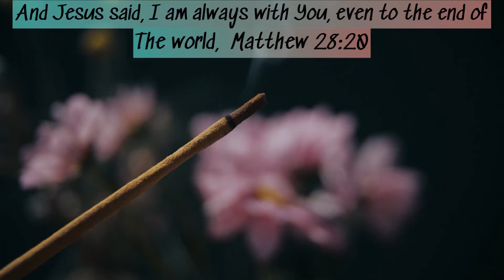🎧 to Matthew 28:20 & a very calming video, used to unwind with